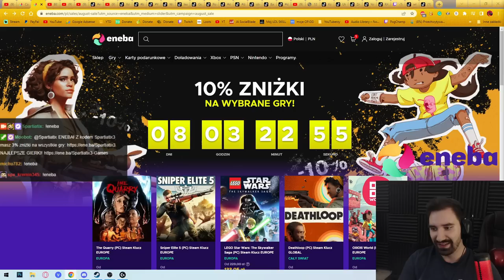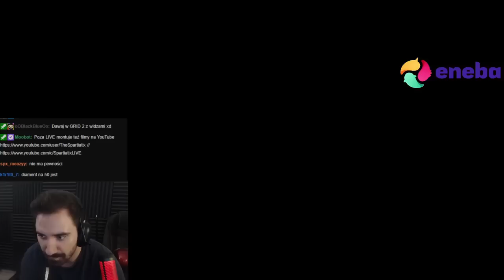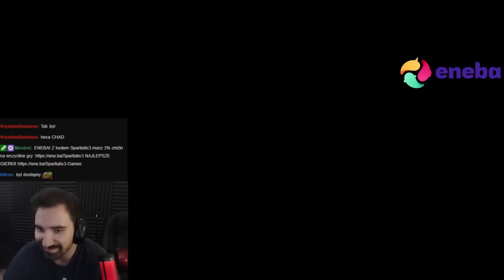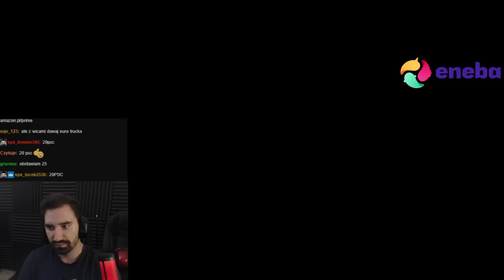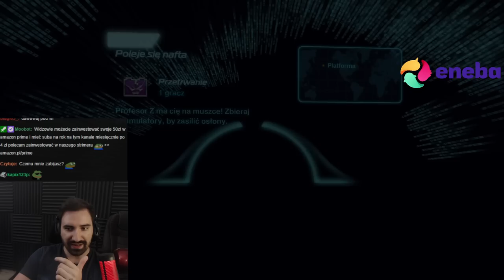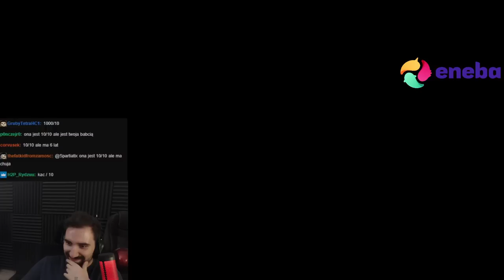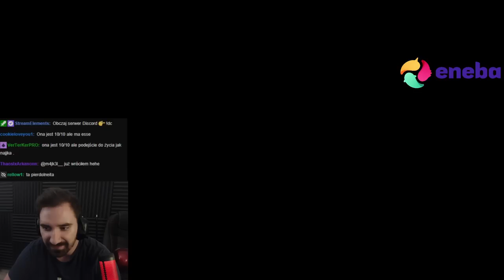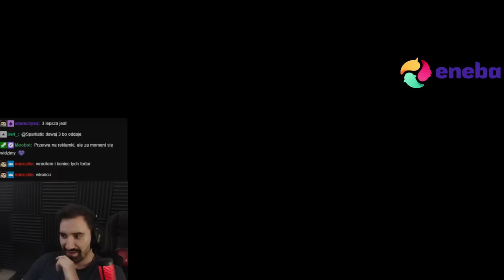AUTA 2 - NAJWIĘKSZY REGRES W HISOTRII SERII GIER *GRA ZROBIONA ŻEBY WYDOIĆ DZIECI 🤬* | CAŁA GRA